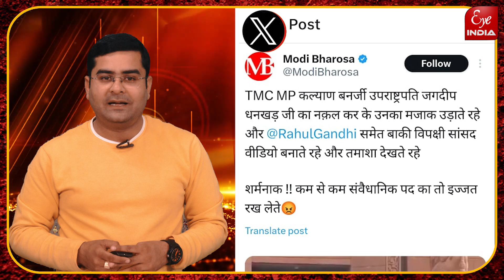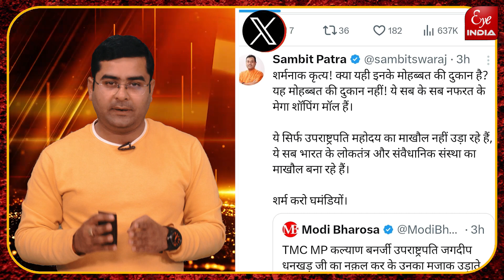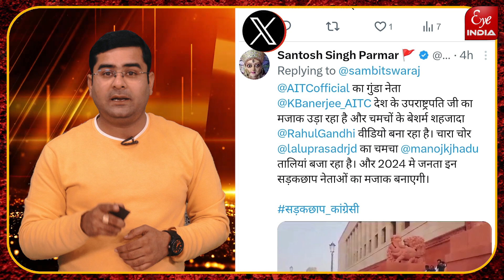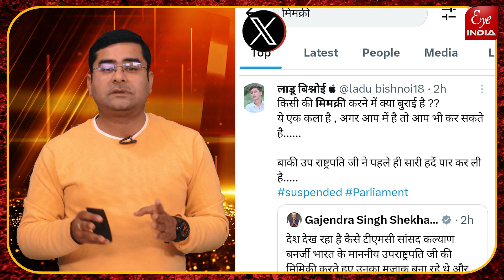उपराष्ट्रपति का उड़ रहा मजाक, शहजादा बना रहा Video ?